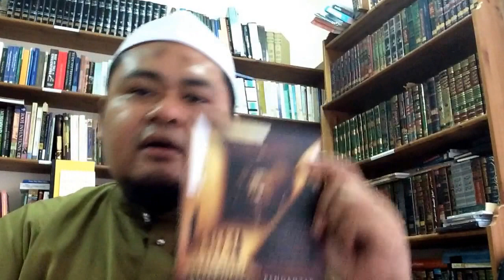Buku-buku Cadangan Untuk Mendapat Idea Tentang Pemikiran Sejarah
Beberapa buah buku cadangan untuk mendapat idea tentang Pemikiran Sejarah. Antaranya ialah al-Madkhal ila al-Tarikh al-Islami oleh Muhammad Fathi Othman, al-Madkhal ila al-Tarikh oleh Nuruddin Hatum et al., The Idea of History oleh Collingwood, Islamic History oleh Stephen Humphrey, Pengantar Ilmu Sejarah oleh Kuntowijoyo dan Ilmu Sejarah oleh Mohd Yusof Ibrahim